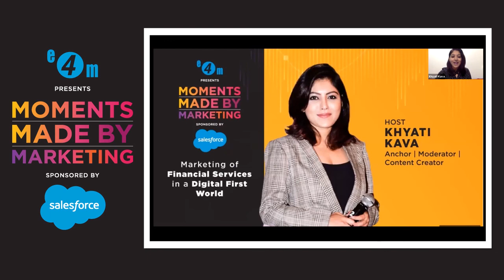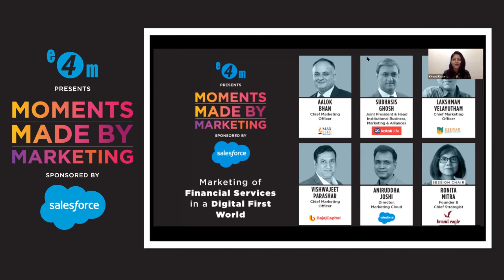Marketing of Financial Services in a Digital First World